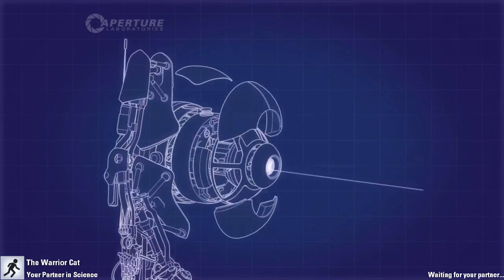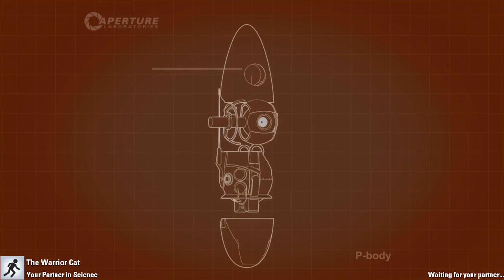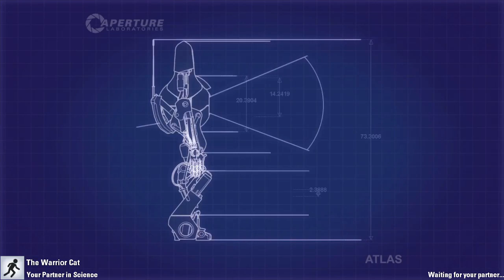Replaying Portal 2 With TheWarriorCat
TheWarriorCat, who is the only person to really comment on my videos has asked me to play through Portal 2 with them.  Who wouldn't pass up this opportunity.

leave a comment to help me better myself as a creator I do read them :)